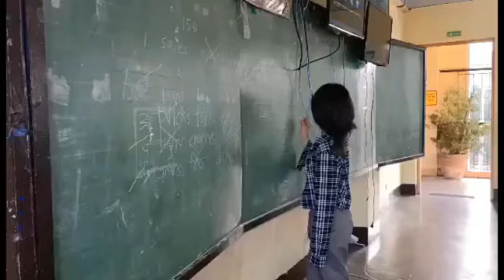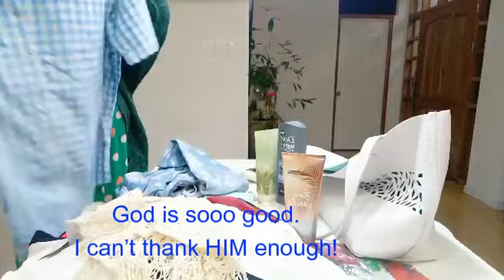DIARY VLOG: WHEN IT RAINS...IT POURS || PAGE 13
When we are Grateful in small things,  God gives us more to be grateful for.